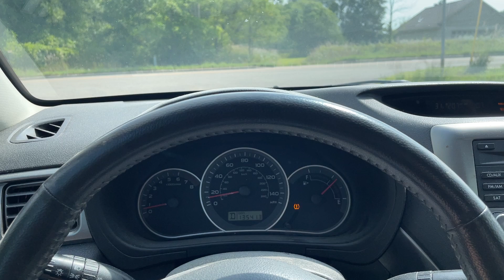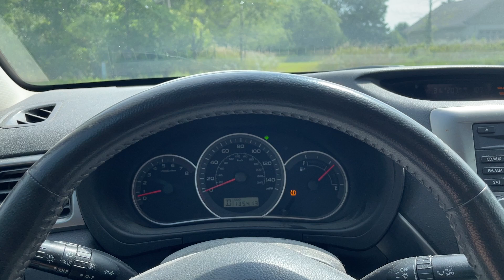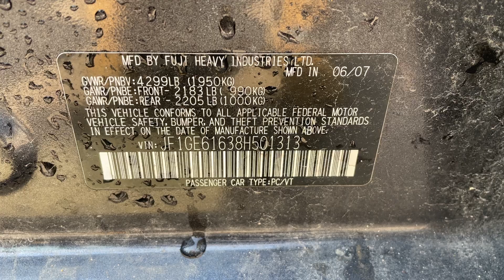Virtual Test Drive 2008 SUBARU IMPREZA 2.5I JF1GE61638H501313 Twin Cities Auctions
/ twincitiesauctions

2008 SUBARU IMPREZA 2.5I JF1GE61638H501313